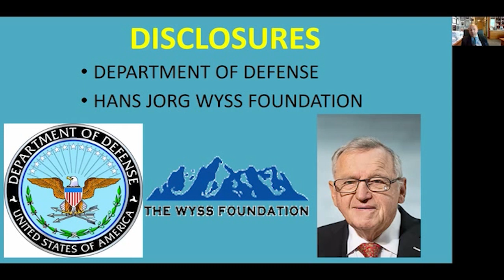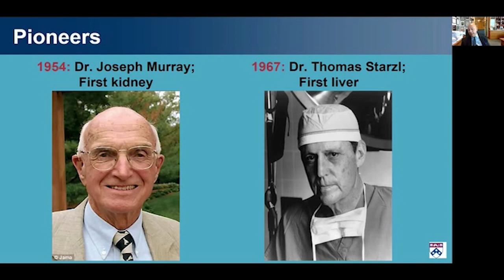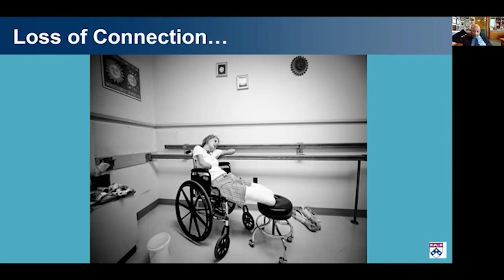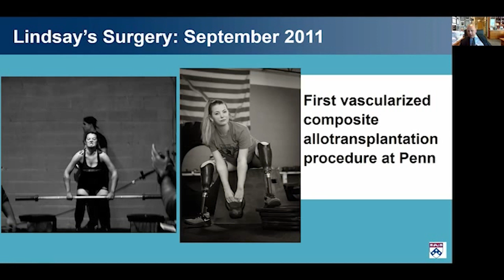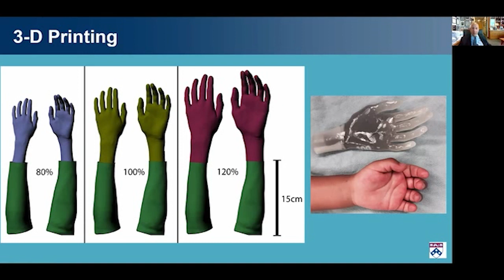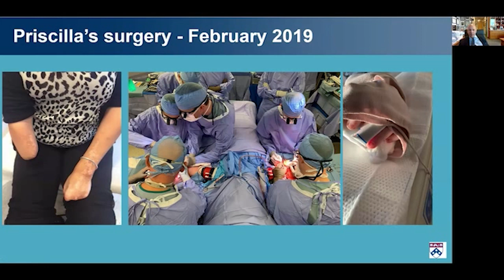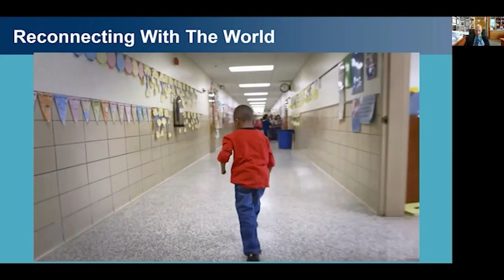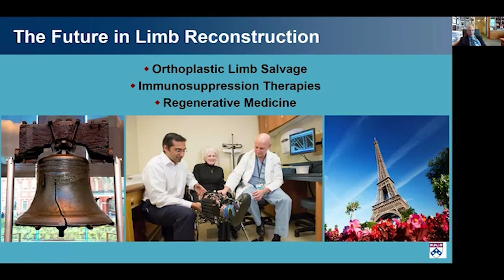Dr. L. Scott Levin discusses hand transplantation at TRIO Philadelphia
Dr. Levin, chair of Penn Orthopaedics, joined the Philadelphia chapter of Transplant Recipients International Organization in July of 2021. During this presentation, Dr. Levin discussed the history of Hand transplantation or Vascularized Composite Allotransplantation (VCA), shared the stories of various patients who have received hand transplants at Penn Orthopaedics, and outlined the future of this procedure and the burgeoning field of orthoplastics.

Thank you to TRIO Philadelphia chapter for hosting Dr. Levin.